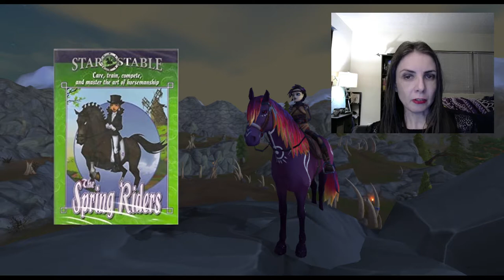Star Stable: How Not to Make a MMO; Pt 1. Background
A short series about the female targeted MMO game Star Stable Online and how it went pear shaped. Please, do not harass the game devs or the ambassadors over information in this series. Information can be alleged or my own opinion, please be nice to each other/me.

There are too many videos right now to list out all of them. The Best Ones are Star Stable Update's